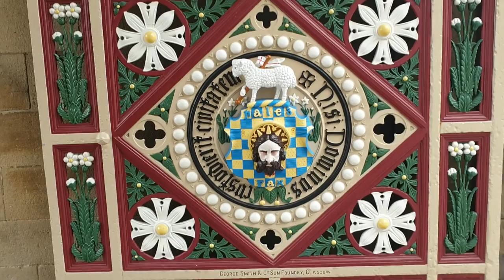Trip to Halifax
Halifax  is a minster and market town in the Metropolitan Borough of Calderdale in West Yorkshire, England. It is the commercial, cultural and administrative centre of the borough, and the headquarters of Calderdale Council. In the 15th century, the town became an economic hub of the old West Riding of Yorkshire, primarily in woollen manufacture. Halifax is the largest town in the wider Calderdale borough. Halifax was a thriving mill town during the industrial revolution.